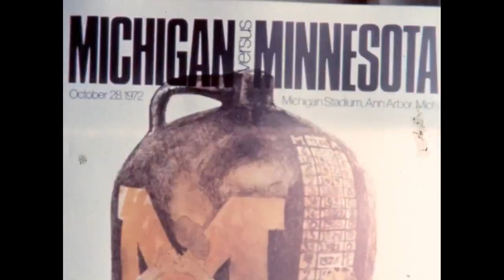1972 - Minnesota vs #5 Michigan (Coaches Film)